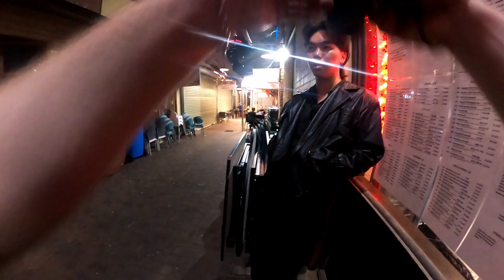Photoshoot inspired by Wong Kar-wai films [VLOG]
The visuals and aesthetic from Fallen Angels have been a big influence in my work. In this video, I went out with my friend B to get some similar style photos. B is a fashion Influencer/ Tiktoker so he styled himself in the aesthetic that I wanted. it was a whole lot of fun, hope you enjoy it.

SoundStripe codes:

Bloom
Midnight Daydream
FWFYPKFQCCGSYXCM

Bay Bounce
Ghost Beatz
OTTJCT5BRK8FYKJS